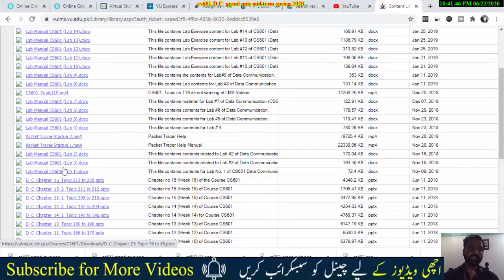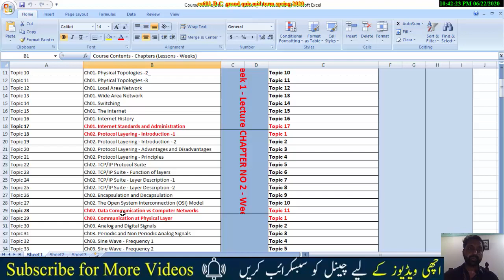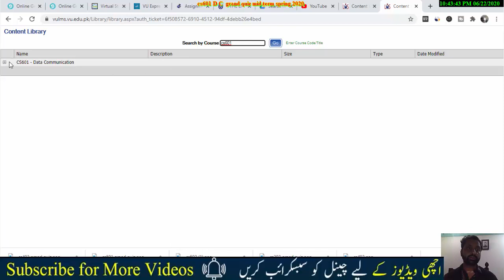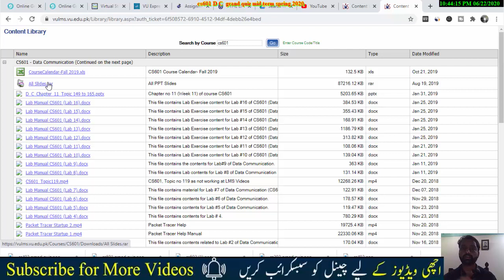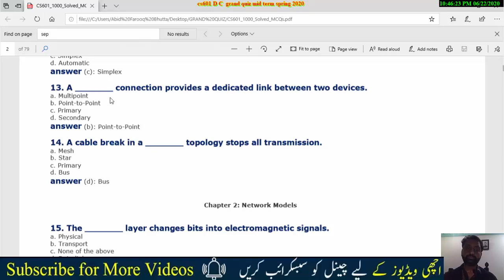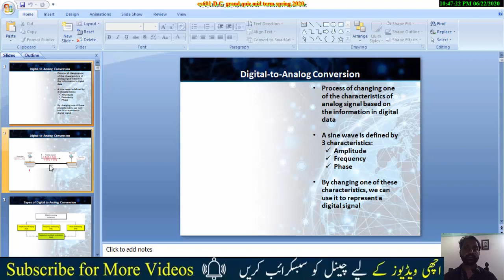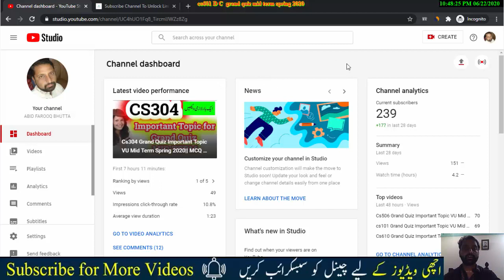Cs601 Grand Quiz Important Topic VU Mid Term Spring 2020|| MCQ || Questions || Syllabus || Guide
CS601 MCQ link download  handouts
apna id aur password sy library khol lain aur download kar lain